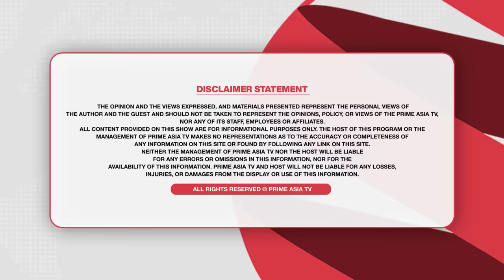Prime Discussion (2459) ‘ਦਲ ਬਦਲੀਆਂ’ ਤੇ ‘ਘਰ ਵਾਪਸੀਆਂ’ ਦਾ ਦੌਰ, ਲੀਡਰਾਂ ਤੋਂ ਉੱਠਦਾ ਜਾ ਰਿਹਾ ਲੋਕਾਂ ਦਾ ਭਰੋਸਾ!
24 hours Local Punjabi Channel